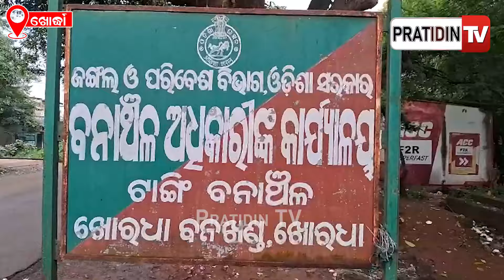ଟ୍ରାଙ୍କୁ ଲାଇଜ ହେଲା ଦନ୍ତା, ହେଲେ ନେଇ ପାରିଲା ନାହିଁ ବନ ବିଭାଗ ଫେଲ ମାରିଲା ଦନ୍ତା ଅପରେସନ ପ୍ରକ୍ରିୟା | Khordha